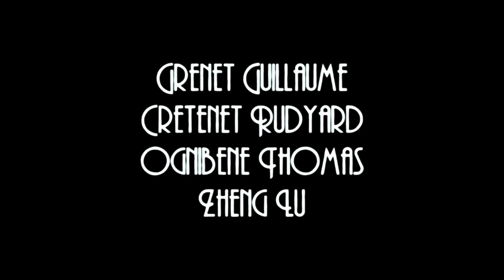Until death do us part - LISAA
Student movie - LISAA 2006
Guillaume Grenet, Thomas Ognibene, Zheng Lu, Rudyard Cretenet.